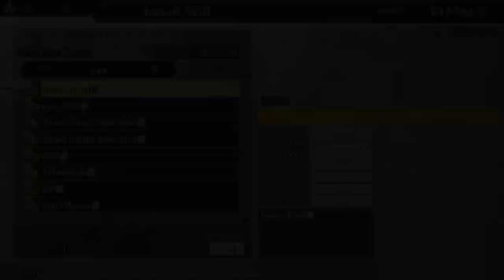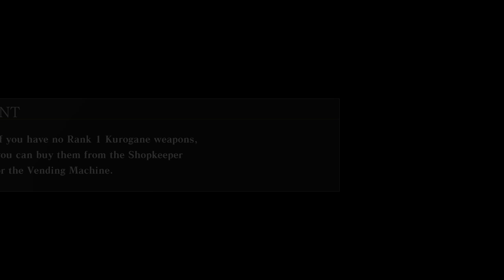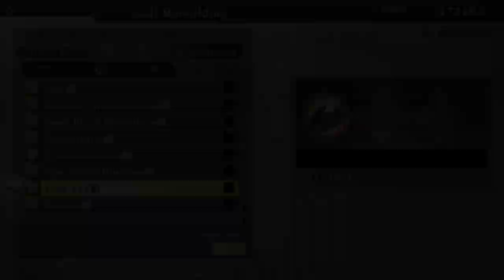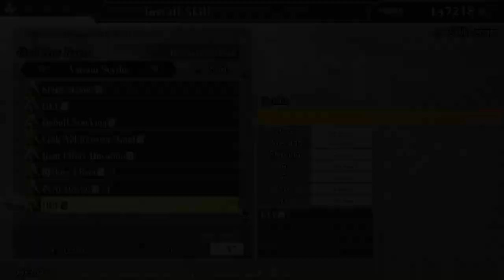God Eater 2 Rage Burst – Gameplay Walkthrough – No Commentary – 15 –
God Eater 2 Rage Burst

Nothing in the world can stop me now!